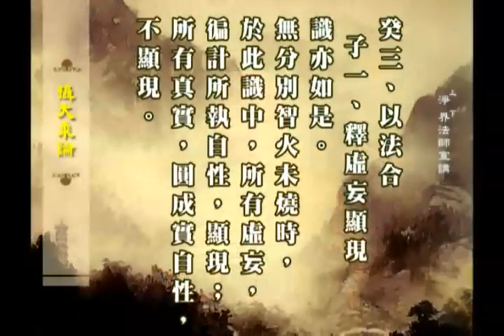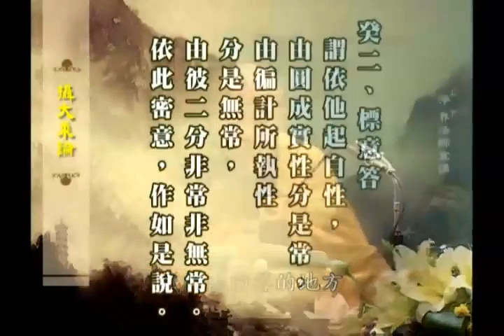淨界法師《攝大乘論》36